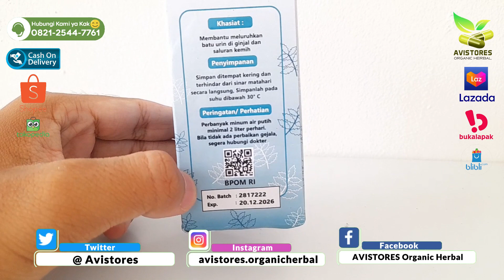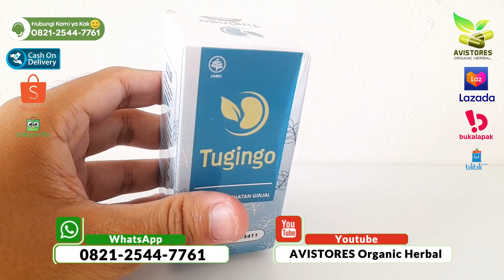REVIEW TUGINGO Obat Penghancur BATU URIN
TuginGo merupakan herbal alami yang secara klinis teruji dapat membantu meluruhkan batu urin di ginjal dan saluran kemih.  TuginGo memiliki kandungan utama Persea americana yaitu buah alpukat, dimana buah alpukat tinggi akan kandungan potassium yang mampu menurunkan tekanan darah. Sebab pada dasarnya potassium dapat membantu memperluas pembuluh darah. Kandungan potassium alpukat juga membantu ekskresi kalsium urin dan menurunkan risiko batu terbentuk di ginjal. Manfaat lain dari TuginGo juga dapat membantu mengatasi berbagai keluhan pada organ ginjal seperti infeksi ginjal, batu ginjal, gagal ginjal akut, nefropati diabetik, sindrom nefritik, sindrom nefrotik, dan lain sebagainya.

KHASIAT & MANFAAT :
1.Membantu meluruhkan batu urin di ginjal dan saluran kemih.
2.Mengobati keluhan infeksi ginjal.
3.Mengobati batu ginjal.
4.Mengobati gagal ginjal akut.
5.Mengobati neropati diabetik (penyakit ginjal yang disebabkan oleh diabetes)
6.Mengobati sindrom nefritik (sekumpulan gejala yang terjadi sebagai akibat dari peradangan ginjal)
7.Mengobati sindrom nefrotik (kerusakan pada ginjal yang menyebabkan kadar protein di dalam urine meningkat)
8.Mengandung berbagai herbal alami yang baik untuk menjaga kesehatan ginjal.
9.Mengobati Hipertensi atau tekanan darah tinggi.
10.Sebagai antioksidan sehingga dapat menangkal radikal bebas.
11.Sebagai antitumor dan antikanker.

Komposisi
🌿Persea americana 200mg = alpukat
🌿Artocarpus altilis 100mg    = sukun
🌿sonchus arvensis 100mg = tempuyung
🌿strobilanthes crispus 100gr = keci beling

Cara Konsumsi
Sehari 3x2kapsul untuk penderita ginjal akut
Sehari 3x1kapsul untuk kaka yang dinyatakan gejala penyakit ginjal
Dapat juga digunakan sebagai suplemen untuk menjaga kesehatan ginjal

Anjuran: Imbangi dengan konsumsi air putih min 2lt/hari

Cara Penyimpanan
Simpan ditempat yang kering dan terhindar dari paparan sinar matahari secara langsung, simpan dibawah suhu 30°C
Isi Kemasan : 30 Caps
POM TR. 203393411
Diproduksi oleh : PT Jatim Herbal Perkasa Ngawi - Indonesia
AVISTORES Organic Herbal
☎️ Call Center :
📕 Facebook Pages : AVISTORES Organic Herbal